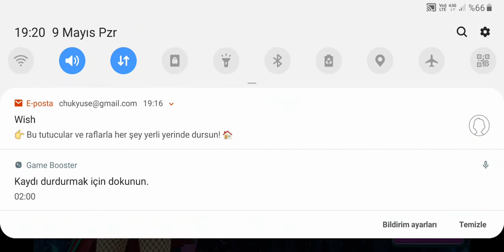Uta macross Change (Mikumo)